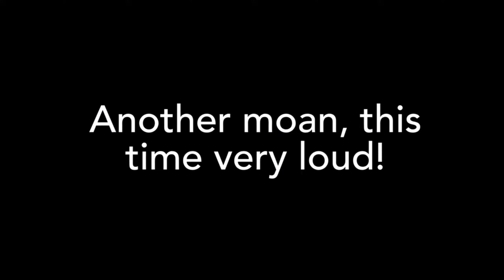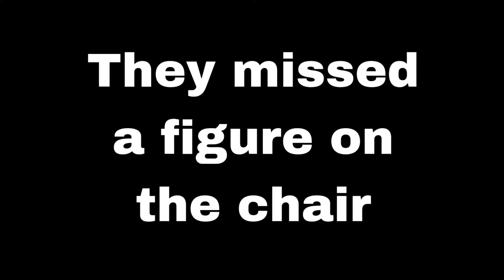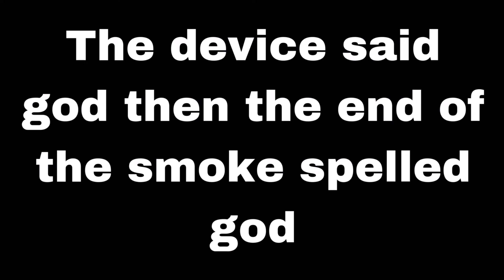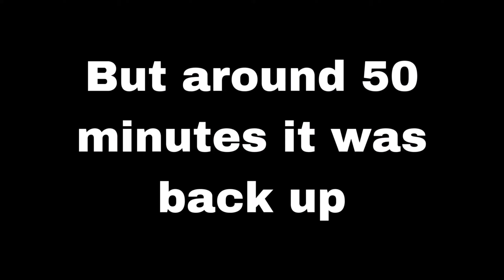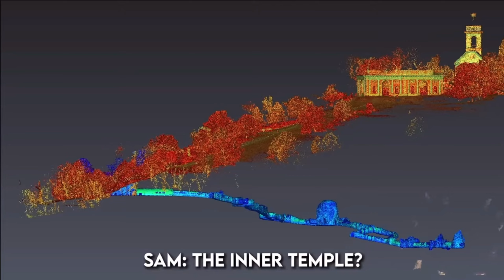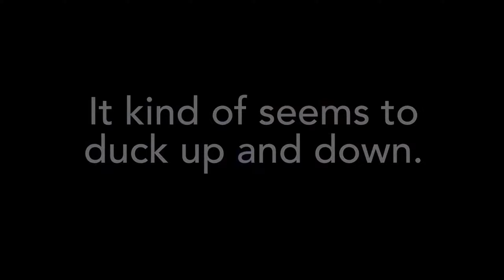No way They Missed this at Hellfire club investigation /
What happened at the Hellfire Club during the investigation? Find out in this exciting new story by @samandcolby!

In this No way They Missed this at Hellfire club investigation, you'll be on the inside of the investigation as it happens. This is the first in a series of exciting new stories about the club that will be updated regularly!